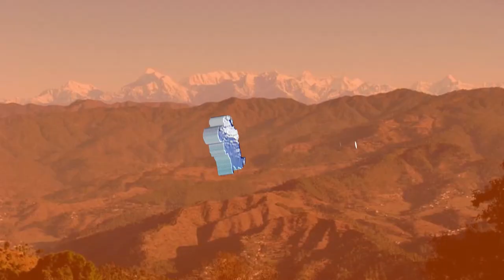🌍रानीखेत की अद्भुत सुंदरता 2nd part Ranijheel Travel Vlog👍 video phadilife @Uttarakriti🏞